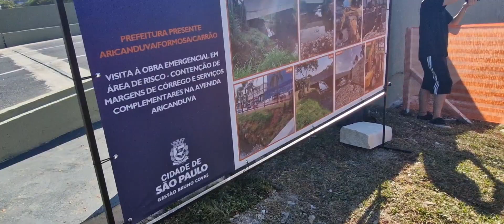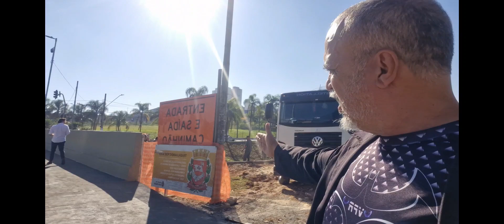VPR 24 Av Aricanduva 5200 Obra emergencial Prefeito Ricardo Nunes